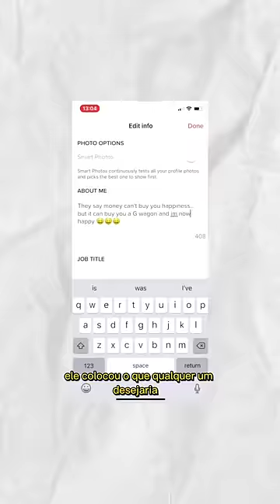Fingiu ser rico para conquistar mulheres…